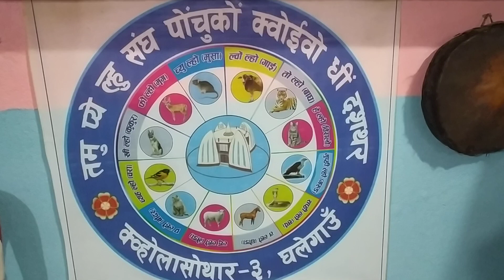घ्याब्री गुरु ले कैंदु बनाउँदै